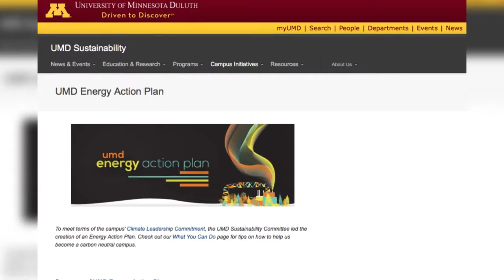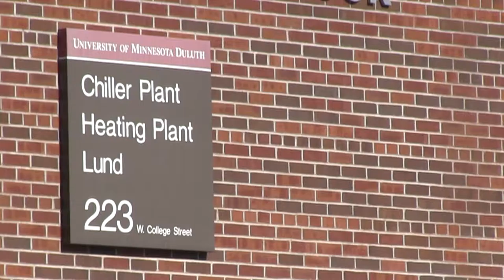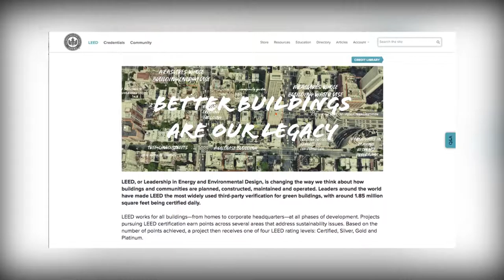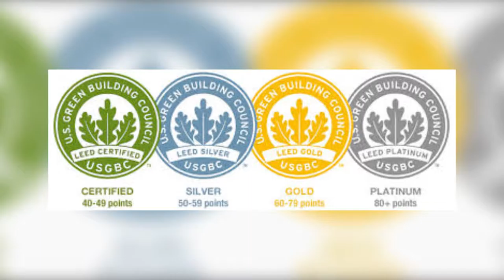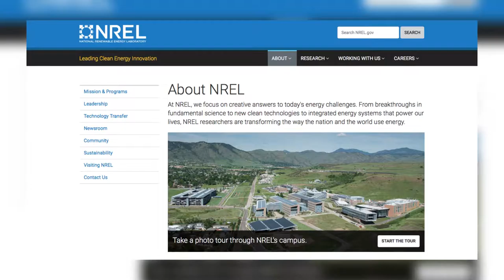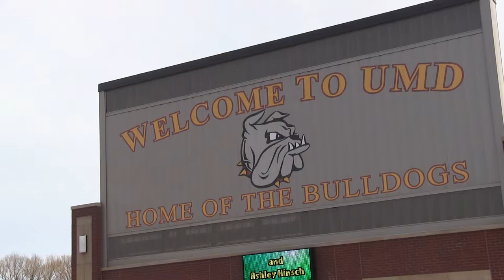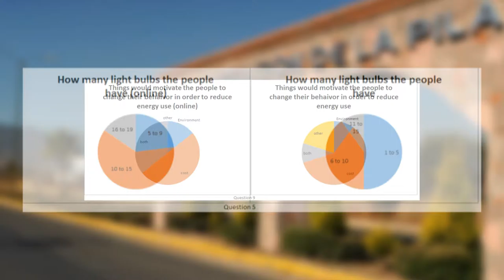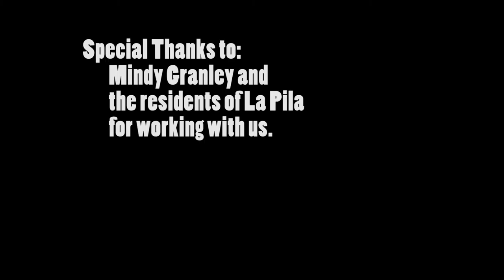Sustainable Energy (Research in Two Communities)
What are the challenges and opportunities for sustainable energy in the communities of Duluth, Minnesota, and La Pila, San Luis Potosi?

This video reports findings from a cross-cultural team of student researchers from two universities, the University of Minnesota Duluth in the United States and the Autonomous University of San Luis Potosi in Mexico.

Students worked together using digital communications as part of a Collaborative Online International Learning opportunity arranged by anthropologist David Syring  and environmental engineer Marcos Algara Siller .

Video completed in December of 2016.